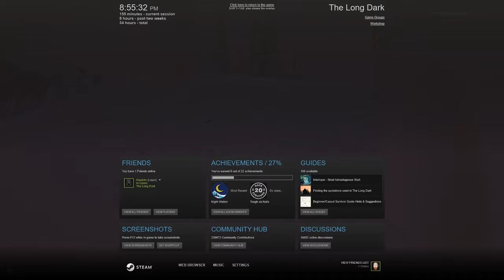Let's Play The Long Dark #47: I Hate Bun Island (The Long Dark Gameplay Highlights)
Hey there everybody it's That Ginger Kid! Welcome to my let’s play of The Long Dark, a first-person survival simulation/crafting game by Hinterland Studios!

In this episode of The Long Dark game play highlights I realize that bun island is not the promised land of mitten making materials I thought it would be and proceed to nearly kill myself in every way I can imagine.

I hope you enjoy my The Long Dark playthrough and feel free to tell me how astronomically bad I am at games in general.